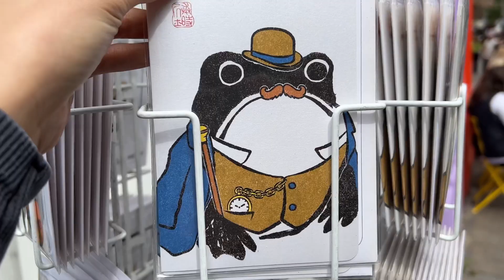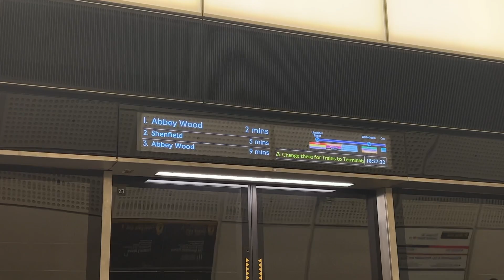london vlog 🇬🇧 | japanese matcha cafe, regent’s canal, angel islington date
hi from london 🇬🇧 !
this time i meet my sister and a friend during my short layover in london.

📍 Angel Islington
places:
Sushi Show
Regent’s Canal
Katsuto 100